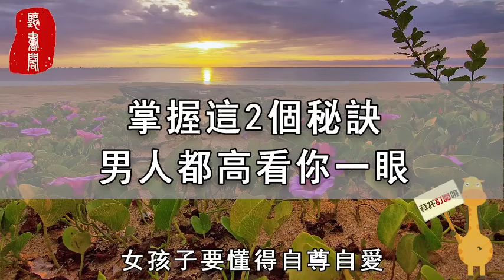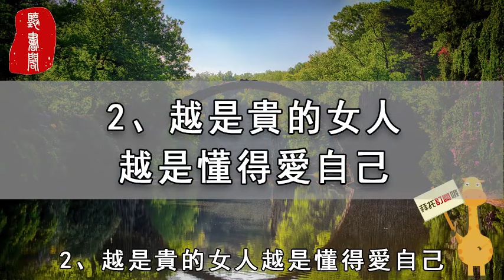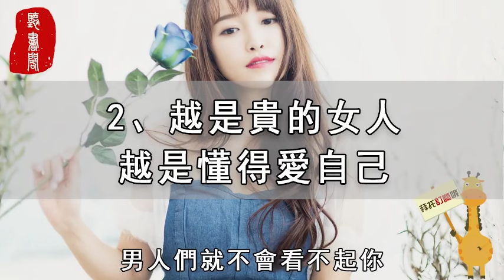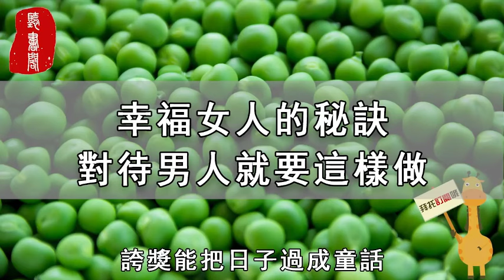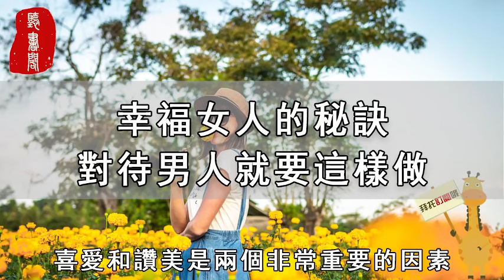聽書閣：掌握這2個秘訣，你愛的所有男人，都會高看你一眼！情感